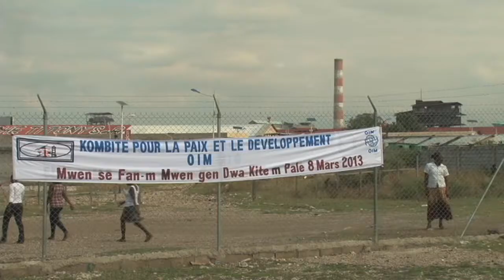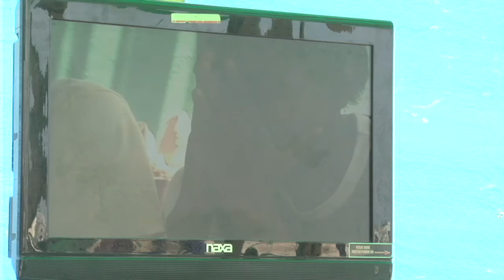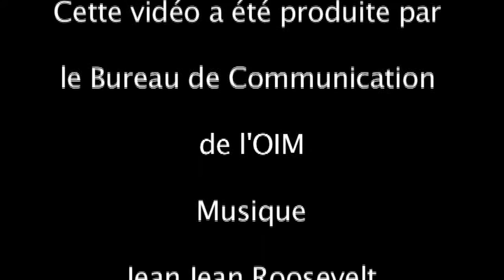Journee de la femme